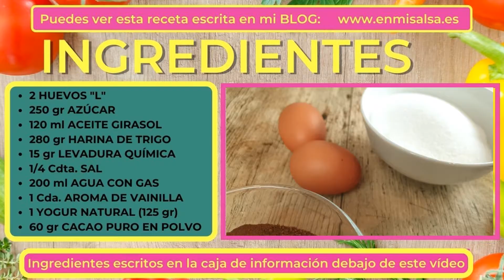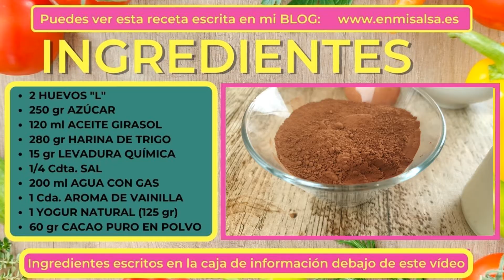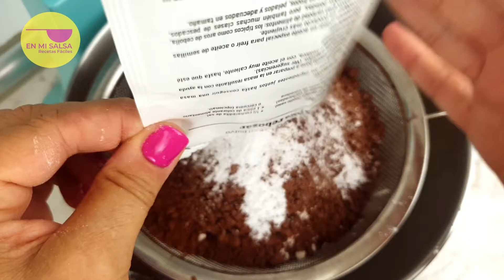❤😃 ¡Le añadí este ingrediente a mi BIZCOCHO DE CHOCOLATE y quedó el doble de ESPONJOSO! 😋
Prueba este BIZCOCHO DE CHOCOLATE ESPONJOSO que queda espectacular y muy tierno ¿Quieres ver cómo se hace?😋
👇👇👇SIGUE LEYENDO👇👇👇

▶️ ECHA UN VISTAZO A ESTOS UTENSILIOS DE COCINA

Hoy vengo con una receta dulce. Se trata de un BIZCOCHO DE CHOCOLATE ESPONJOSO con AGUA CON GAS. Este ingrediente le va a proporcionar a tus bizcochos un extra de esponjosidad y además le aporta más humedad por lo que el bizcocho te durará más tiempo tierno. Yo he aprovechado el AGUA CON GAS saborizada de SAN PELLEGRINI que me llegó en la CAJA DEGUSTABOX de agosto, que tiene un leve aroma a naranja y al bizcocho le va muy bien, pero puedes utlizar agua con gas normal sin saborizar que te quedará igual de rico.  Si quieres ver cómo se hace no te pierdas la receta donde te cuento paso a paso cómo preparar este riquísimo BIZCOCHO DE CHOCOLATE ESPONJOSO y cuando y cómo agregar el AGUA CON GAS. ¡No te lo pierdas!

INGREDIENTES PARA EL BIZCOCHO DE CHOCOLATE ESPONJOSO CON AGUA CON GAS
- 2 HUEVOS (tamaño "L")
- 250 gr AZÚCAR
- 120 ml ACEITE DE GIRASOL (o aceite de oliva suave de 0,4º)
- 280 gr HARINA DE TRIGO COMÚN
- 15 gr LEVADURA QUÍMICA o POLVO DE HORNEAR
- 1/4 Cdta. SAL
- 200 ml AGUA CON GAS
- 1 Cda. AROMA DE VAINILLA
- 1 YOGUR NATURAL (125 gr)
- 60 gr CACAO PURO EN POLVO

▶️ MIRA ESTAS OTRAS RECETAS QUE TE PUEDEN INTERESAR

👉 SONIDO: Micrófono de Solapa para teléfono Móvil

bizcocho de chocolate esponjoso de agua con gas, bizcocho de chocolate con agua, bizcocho de chocolate al agua, bizcocho de agua con chocolate,